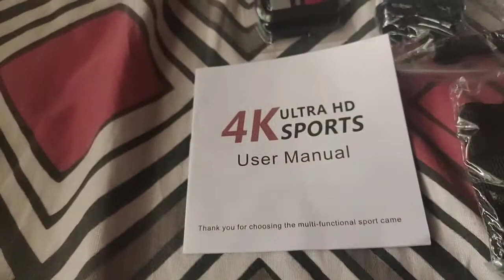Axeto N6-A Vlog Edition 4K WiFi Action Camera,Dual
Axeto N6-A Vlog Edition 4K WiFi Action Camera,Dual: Amazon.in ...

Axeto N6-A Vlog Edition 4K WiFi Action Camera,Dual Display with 2.31" LCD Touchscreen, with 20MP Image Sensor, 25 Items Kit Including ...

Follow me in Facebook pagrle..